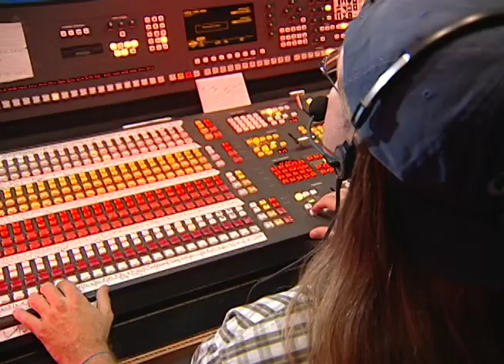commercial 2.mov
commercial for UALR School of Mass Communication that I edited for my NLVE II class using FCP